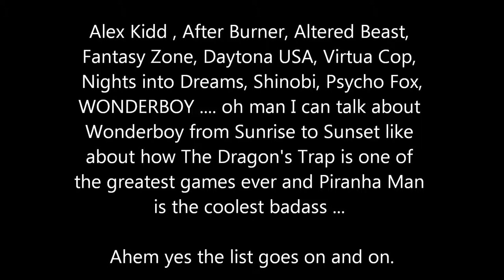My Adventures with Sega *Coming Soon*